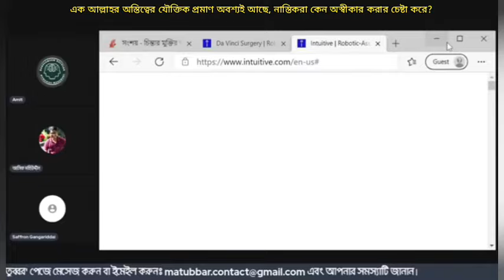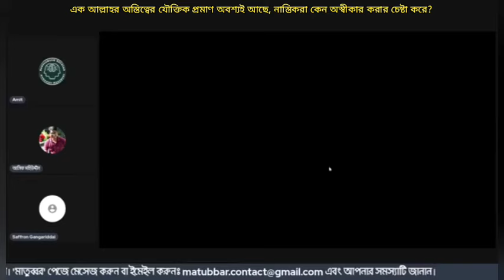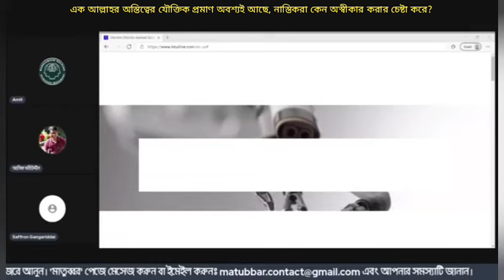আল্লাহ্ পাক যে এক তার যৌক্তিক প্রমাণ অবশ্যই আছে, নাস্তিকরা কেন অস্বীকার করার চেষ্টা করে?